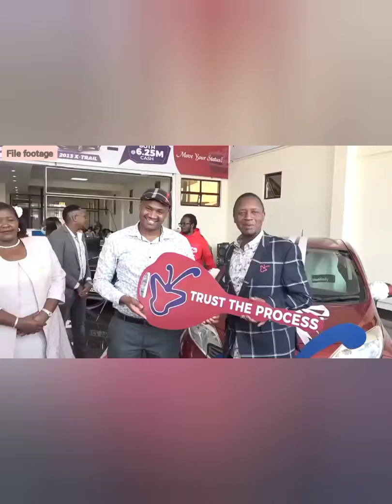Uhuru Kenyatta look alike demands DNA test to be sure if he belongs to Kenyatta's family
Michael Njogo Gitonga popularly known as Uhunye wa Umoja has not lost hope in his pursuit of meeting his ”brother” President Uhuru Kenyatta. He is optimistic one day he will have a good time with the head of state.
But before that happens, Gitonga wants a DNA test done between him and the Kenyatta family to ascertain that indeed he is a son of the founding father the late president mzee Jomo Kenyatta.In an interview with TV47, Uhunye wa Umoja believes HE Uhuru is his blood brother.

Last year when his photo went viral, The father of three, claims that his mother was a police officer and at some point worked as administrative police in Gatundu in the 60s and early 70s. By then mzee Jomo Kenyatta was still alive. he died in 1978
The late President mzee Jomo Kenyatta comes from Gatundu